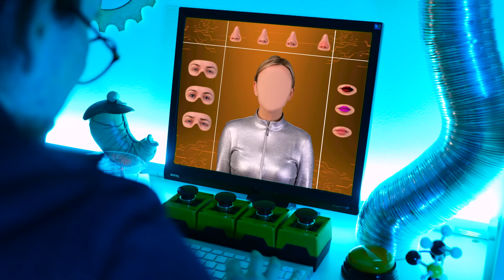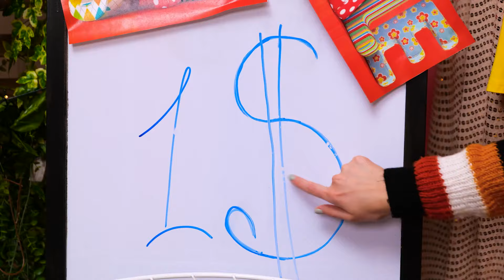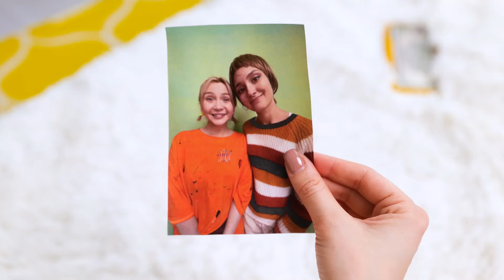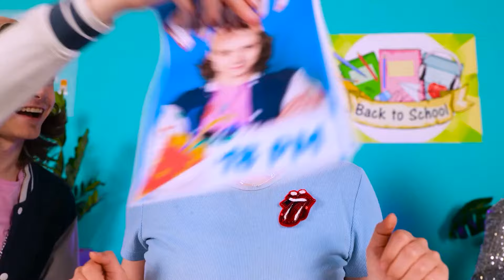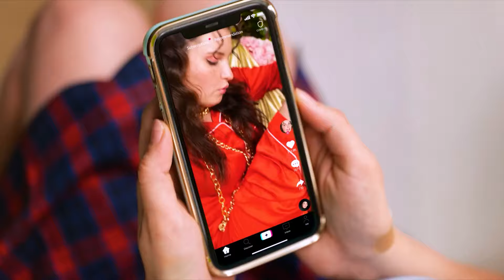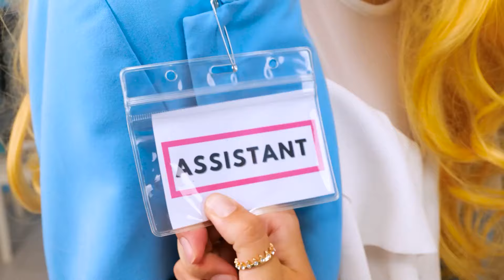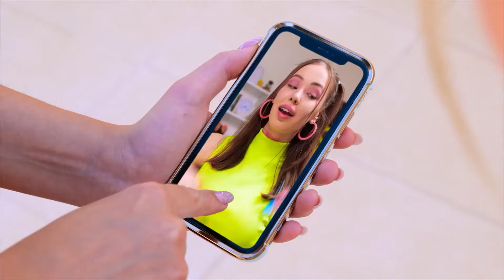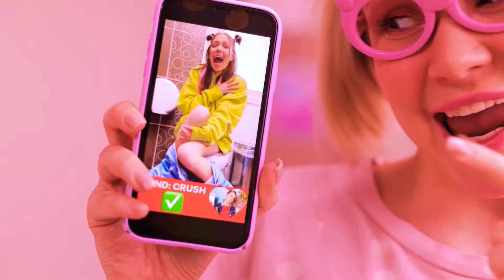RICH VS POOR MOM! Rich vs Broke Parenting Hacks and Cool Gadgets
Rich vs Poor Mom! 💸 From luxury gadgets to DIY parenting hacks, we dive into the hilarious differences between rich and broke parenting styles. Watch how each mom tackles everyday challenges in their own unique way—whether it's using the latest tech or getting creative with what they have. You won’t believe the clever tricks and cool gadgets they use! Who will win the ultimate parenting showdown?